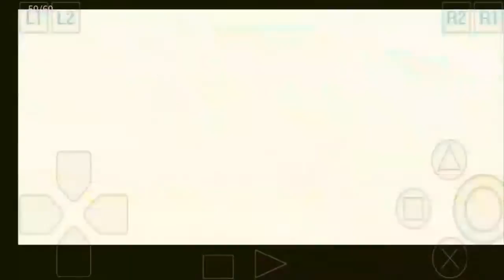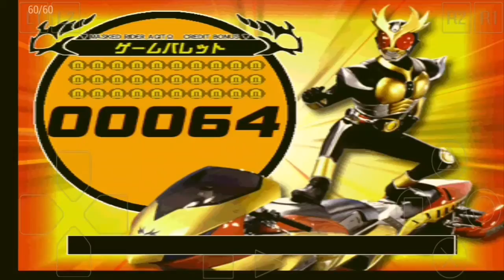Namatin Game Kamen Rider Agito Part Final (Perjalanan Rider G3)